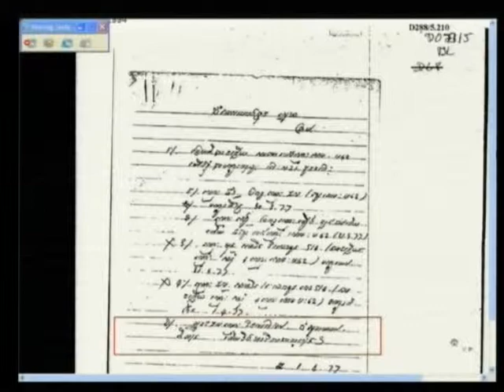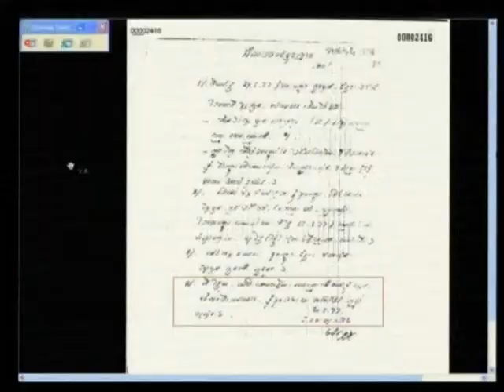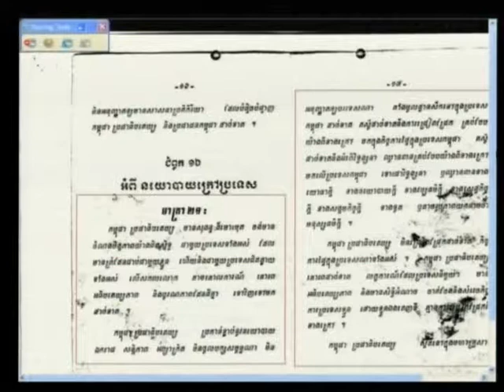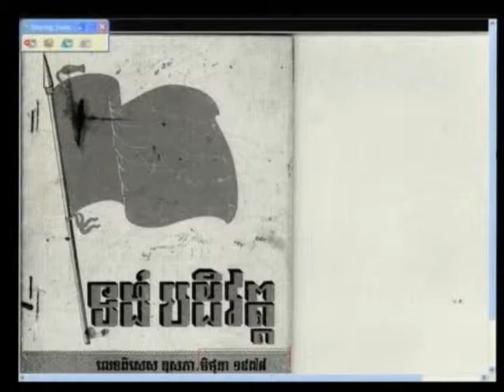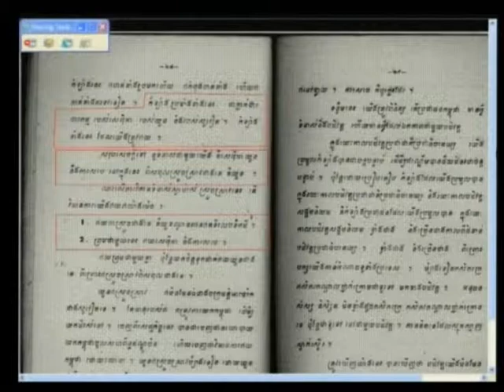E1 57R 2012 04 02 S3 FL KH Pub